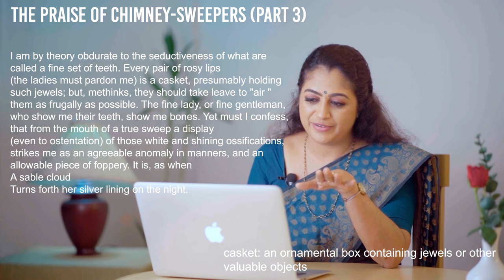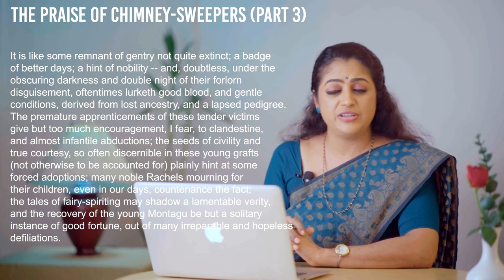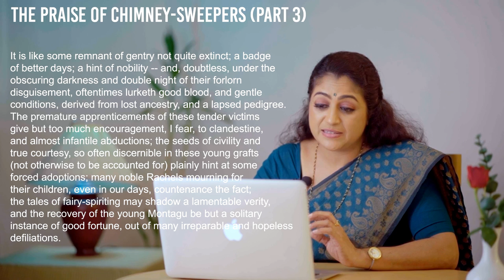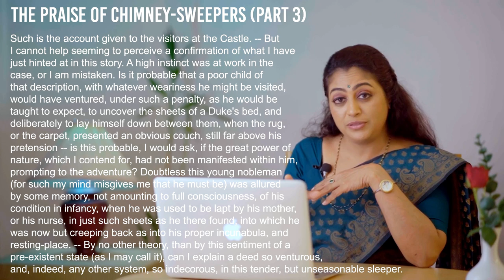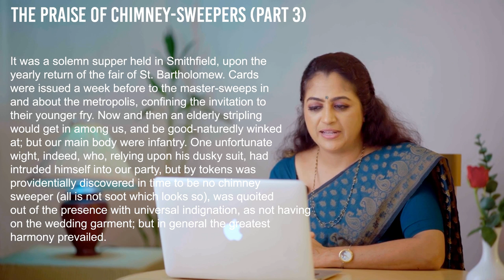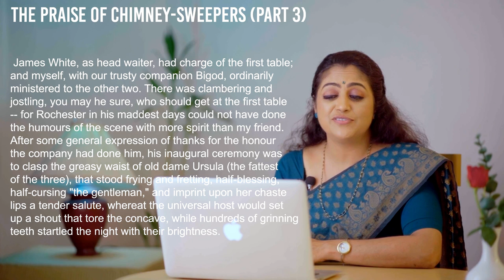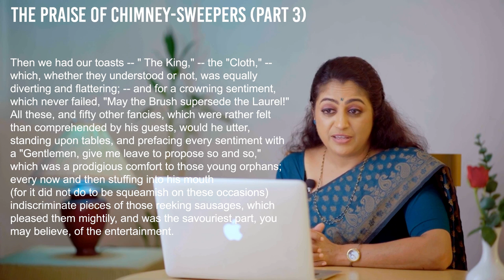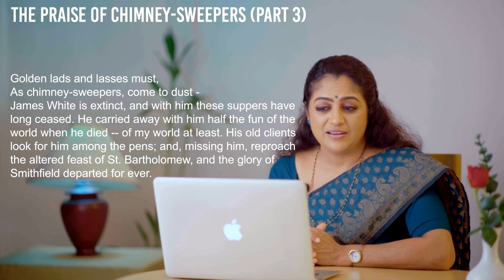In Praise of Chimney-Sweepers by Charles Lamb | Explanation - Part 3| English Literature Lessons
An explanation of Charles Lamb's popular essay 'In Praise of Chimney Sweepers" - Part 3